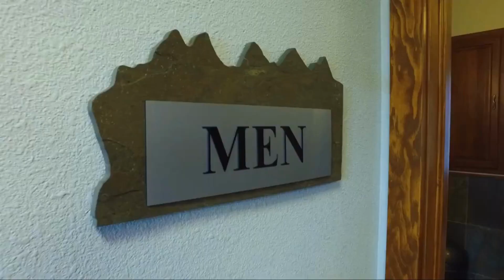Commercial Property Evergreen Colorado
Commercial Real Estate Evergreen Colorado - Invest in Commercial Real Estate with Orson Hill Realty

Orson Hill Realty is a leading expert on commercial real estate in Evergreen, Colorado. They are here to share how even residential investors or newcomers can get started investing in commercial real estate. One of the best options available is the stunning Class “A” business building currently for sale in Evergreen, Colorado.

This exceptional commercial property boasts a range of impressive features, including 7 beautifully appointed offices, high ceilings with natural light, a reception and kitchen area, and breathtaking mountain views to the south. The building also provides 24-hour access and the potential for additional income from established tenants on the lower level.

If you’re looking to invest in commercial real estate, this property in Evergreen, Colorado is a rare find that is sure to attract interest from businesses looking for a premier location to operate from. Contact Orson Hill Realty today to schedule a viewing and start your journey into commercial real estate investing in Evergreen, Colorado.

 Commercial Office Space

Orson Hill Realty is a leading expert on commercial real estate in Evergreen, Colorado
Even residential investors or newcomers can get started investing in commercial real estate
Stunning Class “A” business building currently for sale in Evergreen, Colorado
7 beautifully appointed offices, high ceilings with natural light, a reception and kitchen area, and breathtaking mountain views
24-hour access and potential for additional income from established tenants on the lower level
Rare find that is sure to attract interest from businesses looking for a premier location to operate from
Contact Orson Hill Realty today to schedule a viewing and start your journey into commercial real estate investing in Evergreen, Colorado.
Learn about the types of commercial real estate investments in Evergreen, Colorado, in this informative YouTube video. Discover the three most common types of commercial real estate investments, including retail investments in Golden, Colorado, office buildings in Evergreen, and industrial buildings in Evergreen, Colorado. Explore tax incentives and regulations in Colorado that make commercial real estate investing an attractive investment opportunity. Find out how to analyze the market for commercial real estate in Colorado and discover tips for finding the right investment opportunity in Golden, Colorado. If you're considering investing in commercial real estate in Colorado, this video is a must-watch.

Real estate agents - Real Estate Company - Orson Hill Realty
30792 Southview Dr. # 110
Evergreen, CO 80439